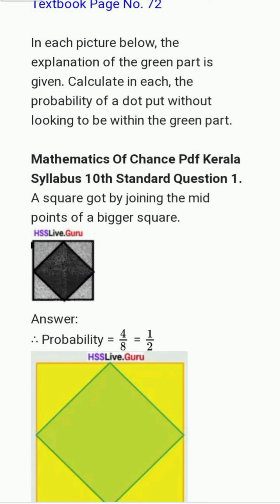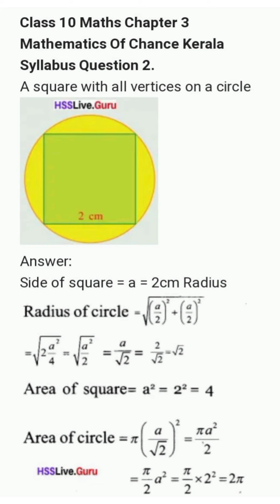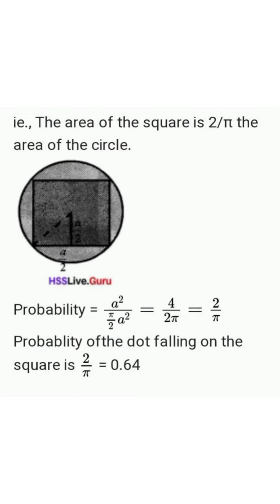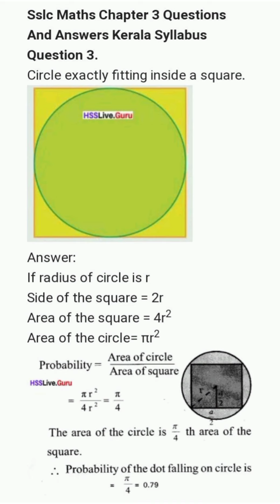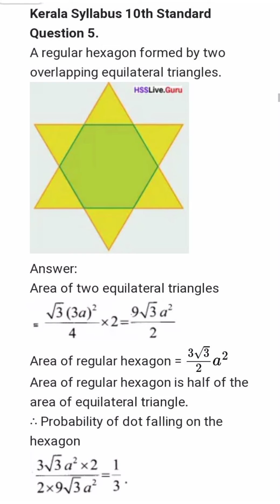class 10 Mathematics chapter 3 Mathematics of chance Part 2 Page no 72 Textbook Question And Answers